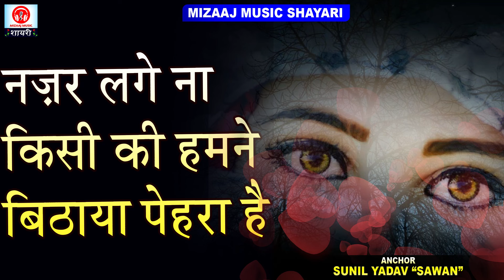नज़र ना लगे किसी की हमने बिठाया पेहरा है || Sad Love Breakup Status Shayari || Bewafai Shayari